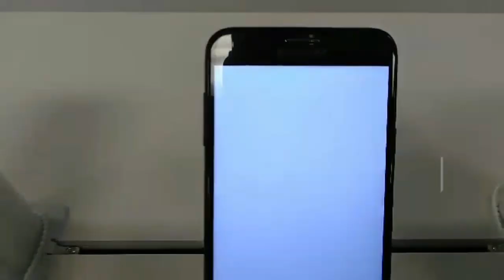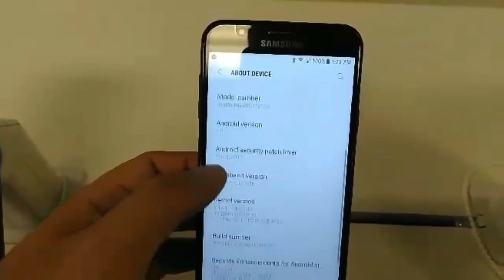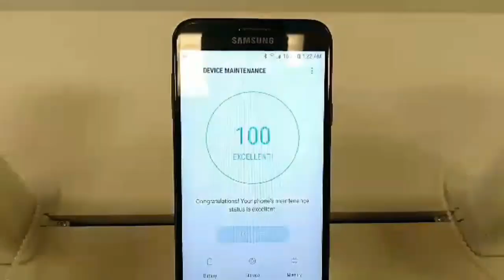Samsung Galaxy Halo Review Cricket Wireless Quick Hands On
on Amazon and shop like you normally would! That's it, any purchase made through this link gives the channel a small kickback thanks!!! CricketWireless MetroPCS BoostMobile Samsung Galaxy Halo Review Cricket Wireless Quick Hands On
This Footage was captured by Mil Hustles he was nice enough to send it to me for you guys. He is not used to these types of videos. but was very excited to give me some actual video of the samsung galaxy halo from cricket wireless to review. follow him on all social media @milhustles Magic Tech Review Official Website